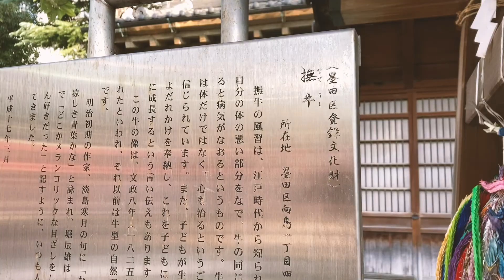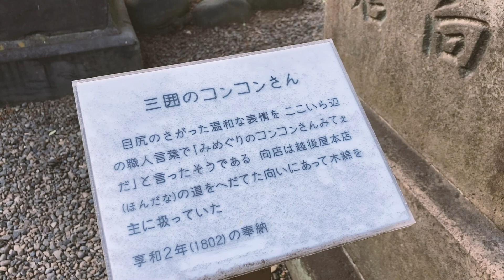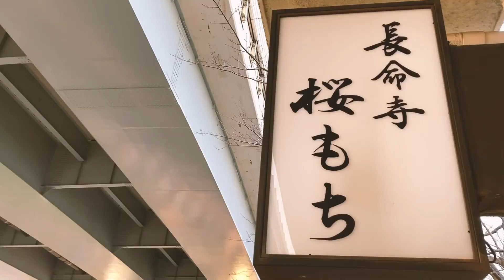【向島】時代の交叉点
スカイツリーだけじゃない隅田川周辺の楽しみ方

00:35 牛嶋神社
01:24 撫で牛
01:41 言問橋
02:07 三囲神社
03:18 長命寺さくらもち

spot:向島
access: 131-0033墨田区向島

camera: iPhone12Pro/SE, SONY HANDYCAM FDR-AX60 4K

photo: Nikon D3300
sub camera: insta360 ONE, insta360 go

6.4chは日本各地のメンバーが写真/動画を制作するクリエイター集団です。登録よろしくお願いします。
Hi all, we are the creators’ team located in some places in Japan.